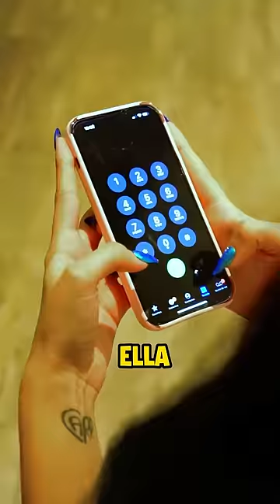Conocías a mi gemela ? 😳